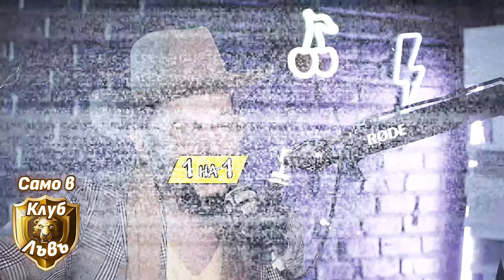НЕРАЗКРИВАНИ подробности за Ружа Игнатова!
Евгени Минчев е  PR експерт, бизнесмен, риалити звезда, предприемач, поет, певец и писател. Лично за мен един от най-интересните разговори  в „1 на 1“ досега!